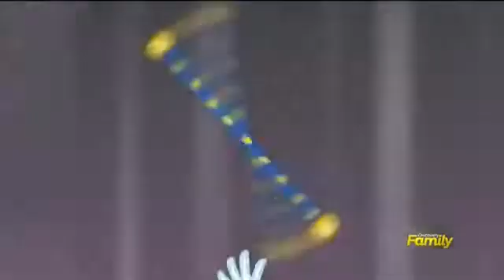Eguestria girls Friendship Games | CHs Rally Song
♡Please subs to : My Channel♡
♡!!Hey All On My Channel you will find a lot of PMVs!!♡
             ♡Follow Me♡
          ♡ THANKS FOR WATHING♡
               ♡ Valeria Light ♡